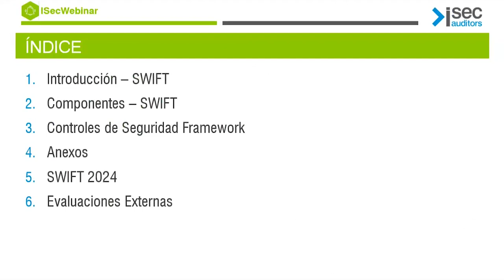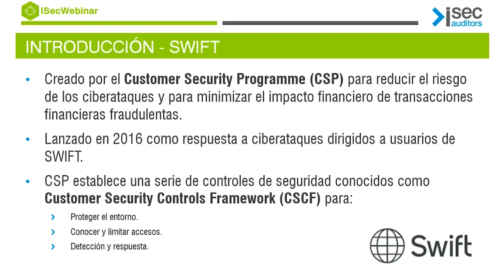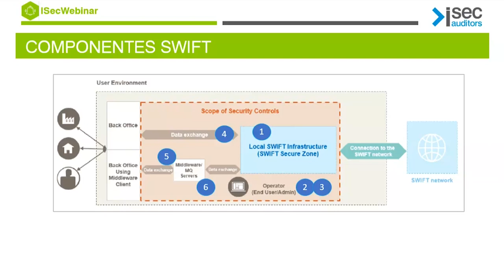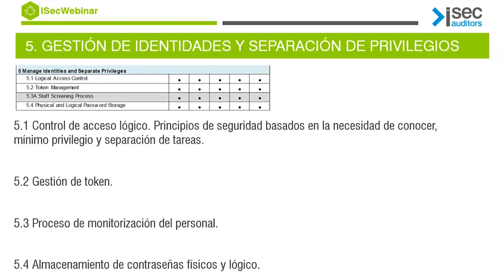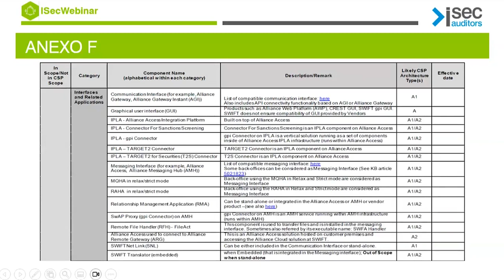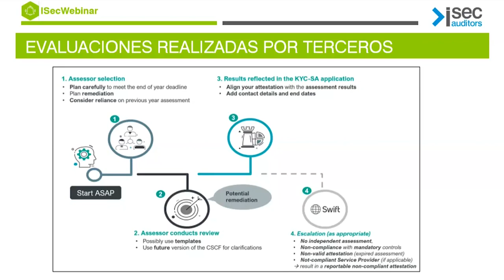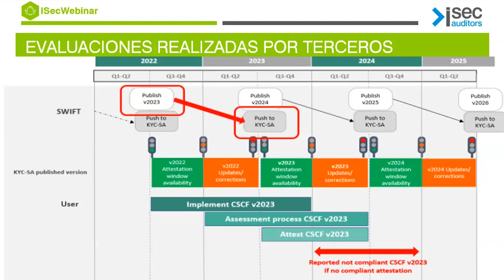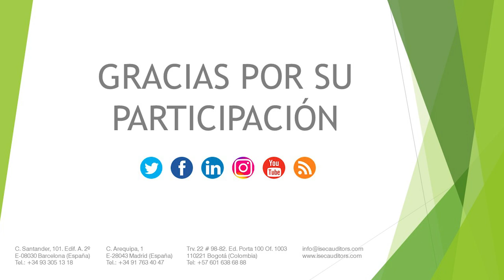Protección de las transacciones internacionales a través de SWIFT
El estándar SWIFT se encarga de proteger las transacciones entre entidades interbancarias y financieras internacionales facilitando una comunicación segura mediante el intercambio de mensajes transaccionales entre sus socios.

En esta sesión se analizamos los componentes, controles de seguridad, anexos, etc. del estándar , así como los cambios introducidos para el próximo año.